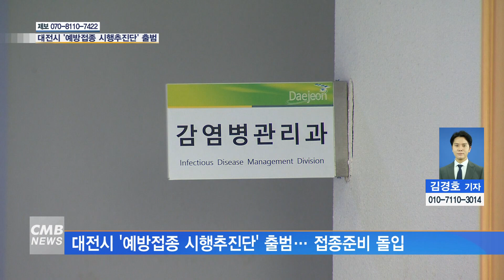[대전뉴스] 대전시 백신접종 준비 박차 시민 불안감 해소한다